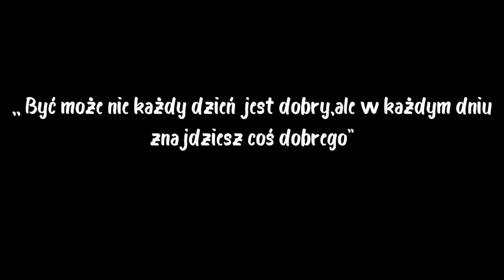ZROBISZ TO SAMA. Prosty sposób na obciążniki do parasola. Porządki na tarasie.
Nie zapomnijcie też o dzwoneczku, dzięki któremu będziecie dostawali powiadomienia o nowych filmach :)

W dzisiejszym odcinku chcę Was zmotywować do porządków na swoich tarasach, co prawda film kręciłam miesiąc temu, ale to nie przeszkadza aby Was zmotywować  na kolejny rok;)
  W tym odcinku pokazuję jak zrobiłam obciążniki do podstawy dużego ogrodowego parasola i to za małe pieniądze ;)   Mam nadzieję, że Ci się podoba!  Nie zapomnij o kciuku do góry, będzie mi bardzo miło ;)

                                                            Miłego oglądania!